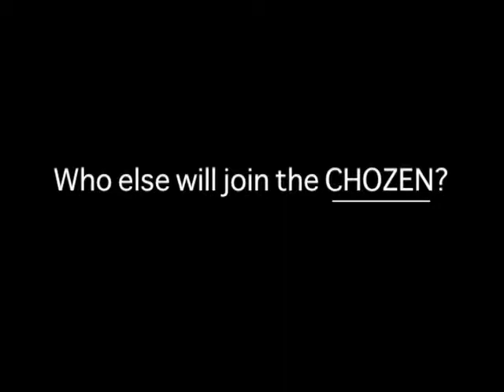Hotep | CHOZEN AWARDS | Hope Award Recipient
As the recipient of the inaugural HOPE AWARD, Hotep Benzo discusses the meaning of hope.

For the latest news on the CHOZEN AWARDS join our facebook fan

The CHOZEN AWARDS inspire, impact and empower the Greater Atlanta community in honor of the unsung heroes who make this city so great. Nominees are selected in the areas of business, entertainment, health, hospitality and the arts and are voted on by the public.